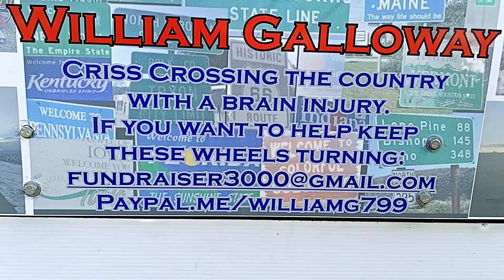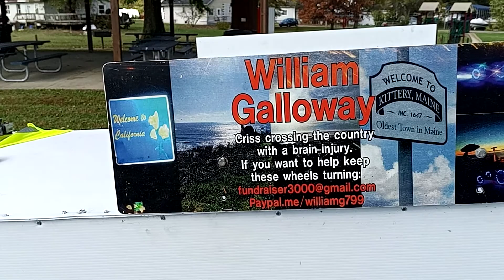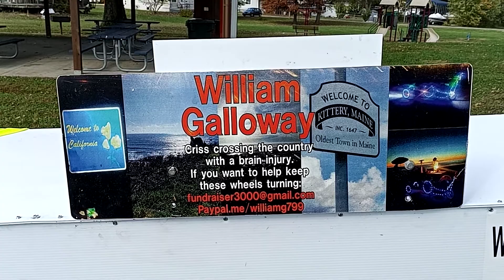living on the road seeing America and trying out camping gear a way of life